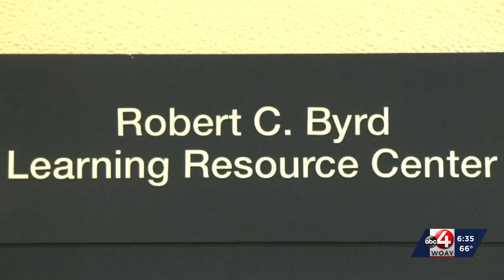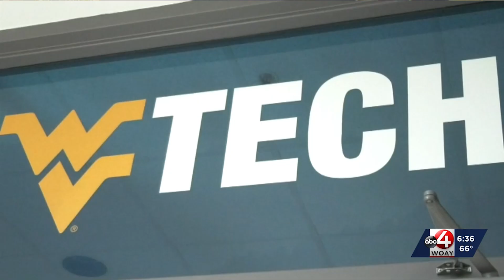WVU to offer Chemical Forensics major this fall